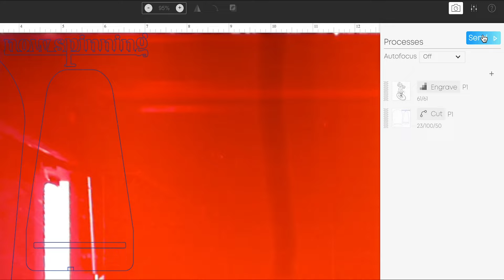Teaser: Introducing Epilog Pulse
Introducing the Epilog Pulse app! This exciting new feature allows users to control their equipment from nearly any device – including those with Mac operating systems – without having to install anything.

Connect the laser to your device in one of three ways: Wi-Fi, Ethernet, or USB. Once that’s done, you simply open a web browser window, type in the IP address of the laser, and hit enter. The app loads automatically, and you can then import various files and send them to the laser for processing. Since it is not a cloud-based app, Pulse can operate without an internet connection.